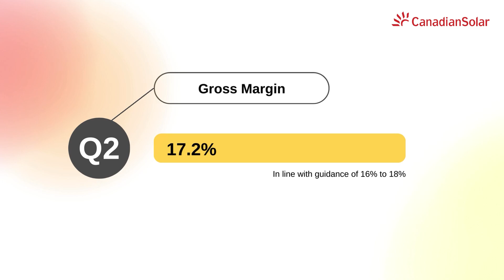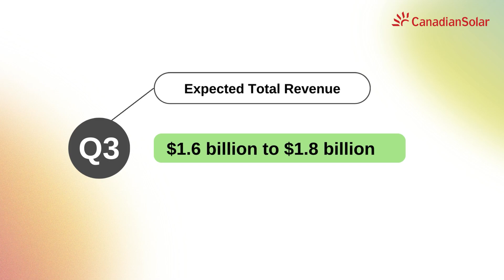Canadian Solar Announces 2024 Q2 Report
On August 22nd, Canadian Solar announced financial results for the second quarter that ended on June 30, 2024.